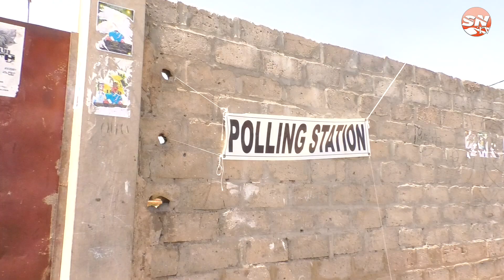Modou Bah, Councilor Elect for Half-Die Ward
"there are so many pending projects that I want to complete" Modou Bah, Councilor Elect for Half-Die Ward